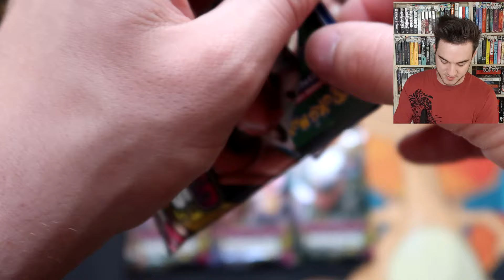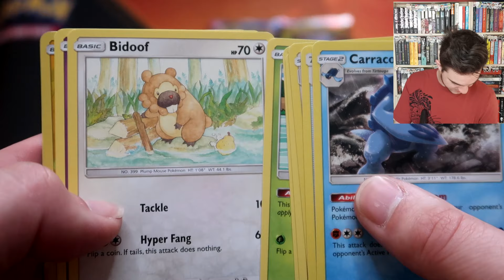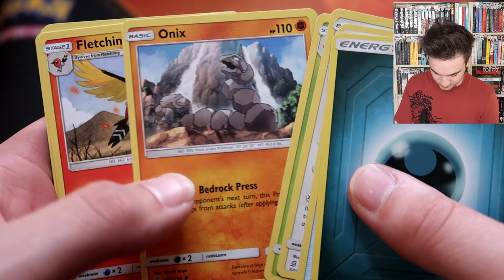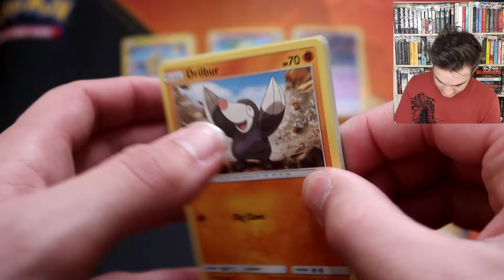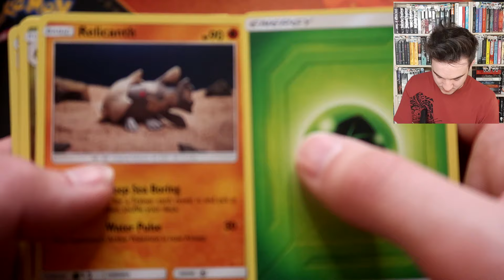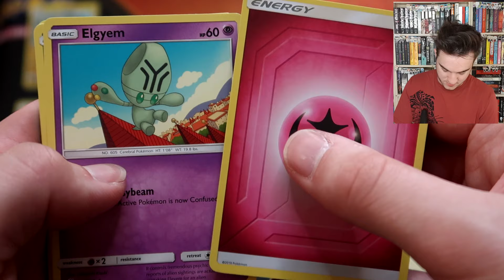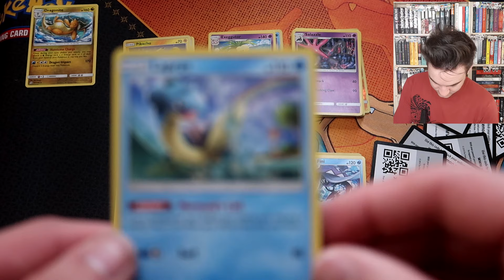Pokemon Unified Minds Opening ! | YuGiCurt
Unified Minds Booster Pack Opening